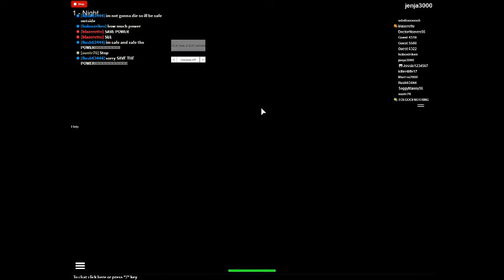Ik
Chuck E. Cheese&#39;s, nicknamed &quot;Chucky&#39;s&quot;, is a family restaurant, apparently specializing in pizza. It is reminiscent of Freddy Fazbear&#39;s Pizza, in that Chucky&#39;s provides entertainment via singing and dancing animatronic mascots. The primary mascot and figure-head of Chucky&#39;s is Chuck E. Cheese himself. Although Chucky&#39;s looks like a charming, family-friendly restaurant, it actually has a very dark and disturbing past.\n\nPeople dislike for the following reasons: \n-I didn&#39;t give them admin\n-Rage\n-People want money from me\n-Jealousy\n\nTHANKS SO MUCH FOR ME REACHING MY GOAL OF 100K GUYS! :D\n\nCredit for the power goes to TheCreaguy123. Thanks so much man!\n\nThe objective of this game is to survive at least 5 nights.\n\n Visit this place